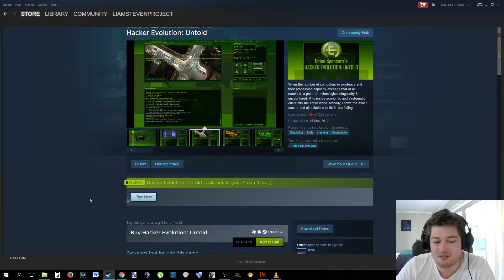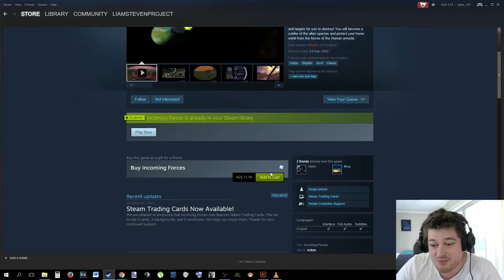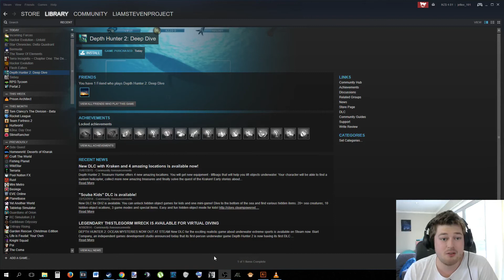G2a.Com 1 Random PREMIUM STEAM CD-KEY Opening!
LINKS:

Facebook➜ Facebook.com/LiamStevenProject
Twitter➜ Twitter.com/LiamStevenTV
Twitch!➜ Twitch.Tv/LiamStevenProject

Prev➜
Rand➜